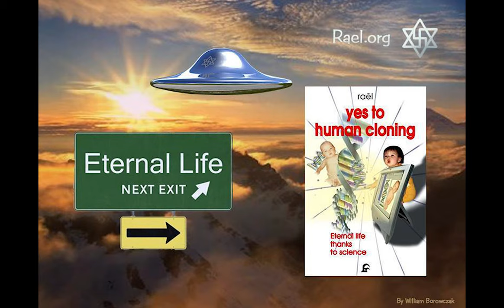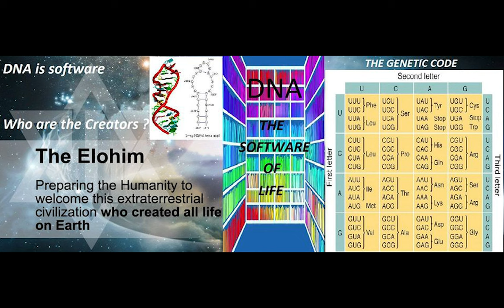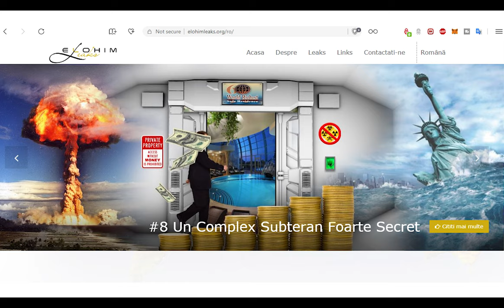Adevaratul inteles al Pastelui: Iisus, inviat de Extraterestrii din Biblie, "Elohim"!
Adevaratul inteles al Pastelui: Iisus, inviat de Extraterestrii din Biblie, denumiti "Elohim"!
Toate acestea pot fi foarte surprinzatoare pentru multi, dar a venit vremea demistificarii totale si a apelului la ratiune si bun simt. In aceasta era stiintifica in care traim, putem intelege in sfarsit faptul ca intreaga viata de pe Terra a fost creata de fapt de catre oameni ca si noi, care au denumiti “Elohim” in primele 5 carti ale Bibliei, scrise catre Moise, acest termen de plural insemnand in vechea limba ebraica “cei care veneau din cer” sau “cei puternici”, fiind tradus in mod total eronat prin “Dumnezeu” in cele mai multe Biblii de astazi. In acelasi fel, putem intelege si accepta intr-un final, faptul ca Elohim au folosit tehnologia si numai tehnologia atunci cand au creat viata pe Terra, iar acest lucru s-a intamplat si in cazul reinvierii lui Iisus din Nazaret, in acel moment fiind folosite o tehnica avansata de clonare plus transferul de memorie, lucruri cu totul de neinteles acum 2.000, de ani, cand pentru primitivii de atunci chiar si faptul de a veni din cer nu putea fi decat supranatural. Iar noi avem marele privilegiu de a fi contemporani cu Ultimul Profet trimis umanitatii de catre Elohim, acesta fiind Rael, fondatorul Miscarii Raeliene Internationale, in acest video, precum si in multe altele de pe acest canal, Rael explicand, demistificand si clarificand multe lucruri care si-au pierdut sensul initial, fiind distorsionate in timp, unele voit, de catre biserica organizata, toate cu scopul de a controla mai usor masele de oameni.

CUM A INCEPUT TOTUL: Acum 25.000 de ani, un popor de extraterestri avansati, care ajunsese la o stăpânire perfecta a sintezei ADN-ului, a terraformat Pământul, pentru realizarea experimentelor lor de creare a vieții în laboratoare. Au început cu organisme simple, proiectând progresiv din ce în ce mai multe modele sofisticate de artă vie, până când au reușit să creeze ființele umane, „după chipul si asemanarea Lor”. Urmele acestei capodopere epice a creației pot fi găsite în multe texte antice, inclusiv in Biblie, unde oamenii i-au numit „Elohim”, care este un cuvânt la plural, înseamnănd „cei care au venit din cer”. Au rămas în legătură cu umanitatea trimițând învățături prin intermediul celor care au fost denumiti Profeti (dupa cum ar fi Abraham, Ezechiel, Moise, Ilie, Daniel, Iisus, Buddha, Mohamed, Joseph Smith, Krishna, Simon Kimbangu, Kimpa Vita, Zoroastru si multi altii), care sunt încă în viață pe planeta lor, datorită unei tehnologii avansate de clonare, secretul pentru viața veșnică. În 1945, bombardarea de la Hiroshima a anuntat începutul epocii numita Apocalipsa, adică a „revelație”, în limba greacă, in care nivelul științei umanității ne poate permite atat înțelegerea originilor noastre în mod rațional și construirea unui paradis pe Pământ prin intermediul aplicarii pașnice a tehnologiei, sau folosirea ei pentru autodistrugere, in schimb. Exact la acel moment, Elohim au decis să-l contacteze pe ultimul lor trimis, Rael, și sa-i încredințeze un mesaj adaptat vremurilor noastre, adresat intregii omeniri, mesaj pe care il puteti descarca gratuit de pe linkul

Cu această importantă misiune în mână, Rael a fondat Mișcarea Raeliană Internatonală, avand ca scop răspândirea acestor mesaje în întreaga lume și stabilirea, în cele din urmă, a unei Ambasade oficiale pentru a-i întâmpina pe Creatorii noștri înapoi pe Pământ, moment in care acestia ne vor putea împărtăși știința si tehnologia lor foarte avansate, precum și cunoștințele lor filosofice.

Elohimii i-au oferit lui Rael Maitreya informații cheie despre cum oricine isi poate îmbunătăți viața, care sunt predate în cursul săptămânii Academiilor Raeliene ale Fericirii din întreaga lume, organizate de catre Mișcarea Raeliană. Mii de oameni au avut viața lor transformata de acest avansat antrenament al inteligenței emoționale.

De asemenea, puteți experimenta învățăturile sale prin videoclipurile disponibile publicului, accesibile prin canalul nostru oficial RaelAcademy, pe YouTube și Facebook. Profitați de această oportunitate pentru a vă îmbunătăți viața, vizitând arhivele noastre video la

Pagina oficială de Facebook a lui Rael Maitreya: Actualizata zilnic de Maitreya Rael, personal.

Paradism: Un nou sistem politic, în care toate bunurile și serviciile sunt furnizate gratuit de către roboți, astfel încât oamenii să-și poată petrece viața împlinindu-se.

Ambasada Extraterestrilor Elohim: Planuri detaliate și specificații pentru Ambasada menita să-i întâmpine pe părinții noștri din spațiu, Elohim